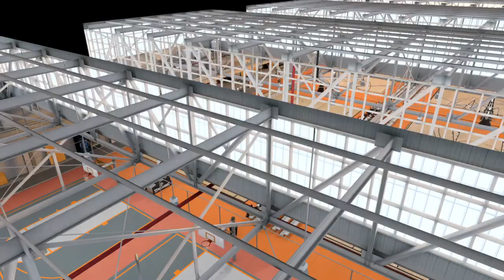nba-live16 [ps4] 720p -- i just wanna be... soulija-slim was talkin mad shit!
this wud have been an instant classic in my collection of online gaming funny moments, but (regretfully no mic audio) he was like "y u take that dumaz shot!" "bumaz nigga!" "dont pass that nigga the ball!"

shit was too funny!